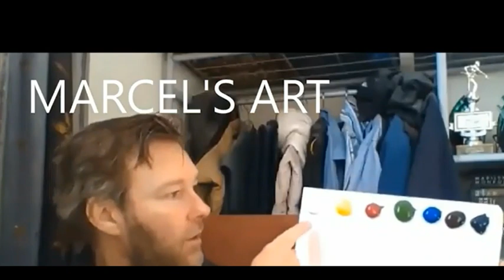Painting Southern New Zealand Mountains In Acrylics 2019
This week I paint the south Island Landscape with white cap mountains, I am quite pleased how this painting turned out, I hope you enjoy the video.

NOTE: This video may contain speeded up clips as well as normal speed clips combined.
Brushes I use  to paint with (Rosemary & Co.) SHIRAZ
I use only Five colours with all my paintings (acrylic - artist quality paints)
Titanium White
Cad Yellow Light
Permanent Alizarine
French Ultramarine Blue
Burnt Umber

TubeBuddy: channel for great advice and tip's
If you have any questions about acrylic painting or just want to contact me , feel free to email me anytime and I will get back to you as soon as I can, You will find my email address in the about section of my channel THANK YOU.
THANK YOU everyone for watching my video I very much appreate your support